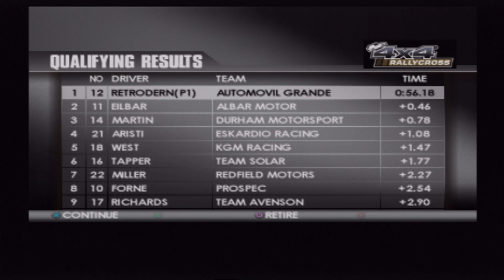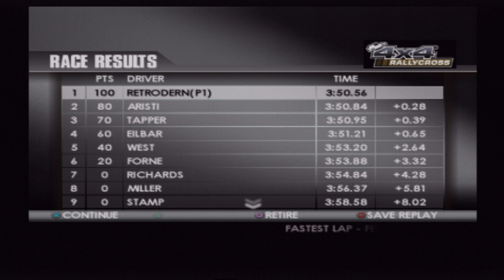TOCA Race Driver 3 | 4x4 Rallycross (Real PS2 Hardware - 2023)